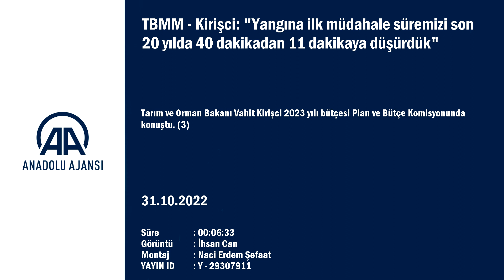Yangına ilk müdahale süremizi son 20 yılda 40 dakikadan 11 dakikaya düşürdük